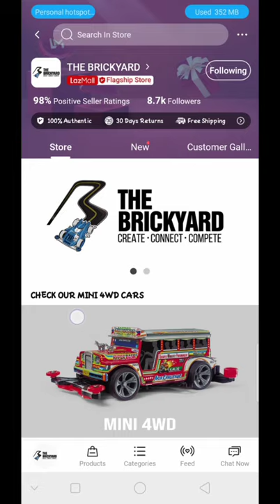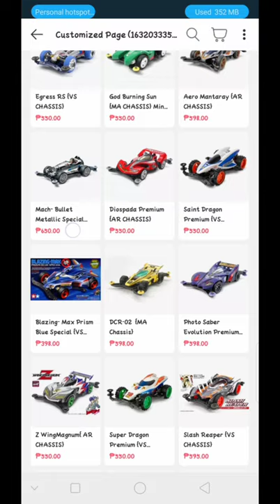Ep4: Bibili kami ng Tamiya, pero Anyare?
A fun misadventure.
Ehro and Jeric are on their way to RnR Toy Store this morning, but it turned out to be close today.
kaya naging mini travel stroll po ang aming video.